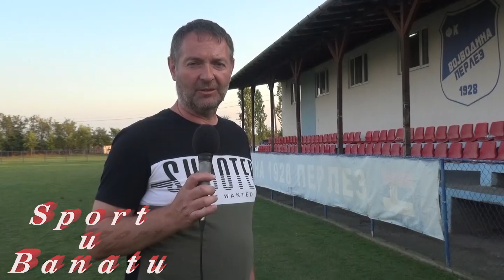Sport u Banatu 25 08 2020